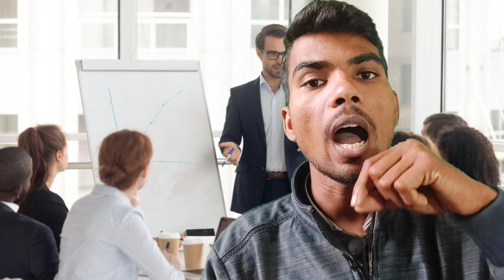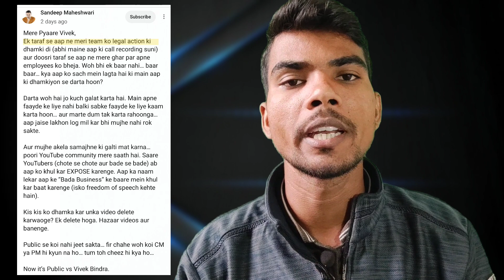SANDEEP MAHESWARI Vs VIVEK BINDRA BIG CONTROVERSY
Friends is video me maine sirf itna btaya hai ki kis karan se sandeep  maheshwari sir or vivek bindra sir ke bich itna bara controversy ho rahi hai,, ye video sirf Education purpus ke liye banaya gya hai .. Thankyou